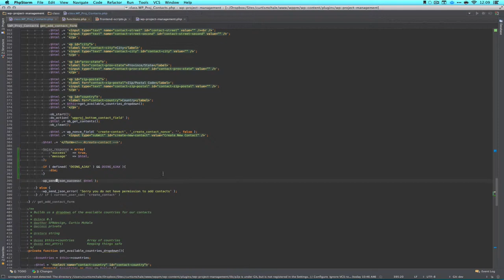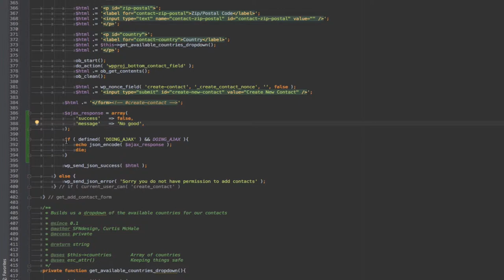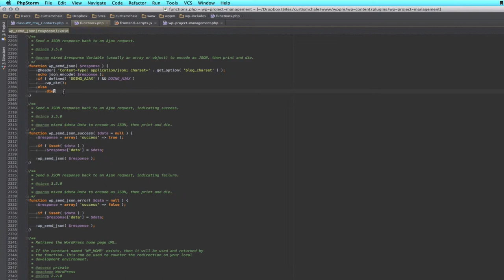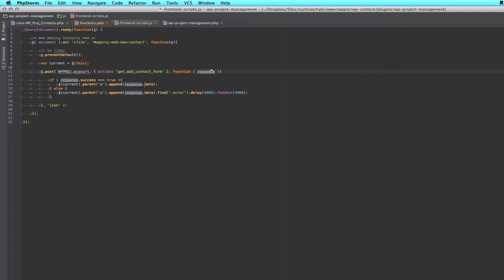Sending JSON in WordPress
In this episode we'll look at two new functions in WordPress 3.5 that help with your AJAX calls.